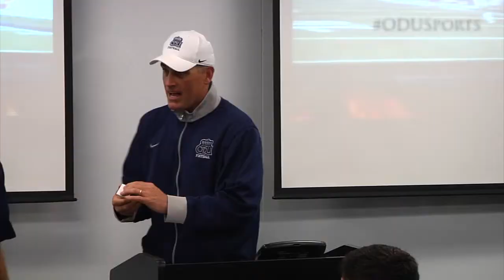ODU Football 2012 CAA Championship Ring Ceremony